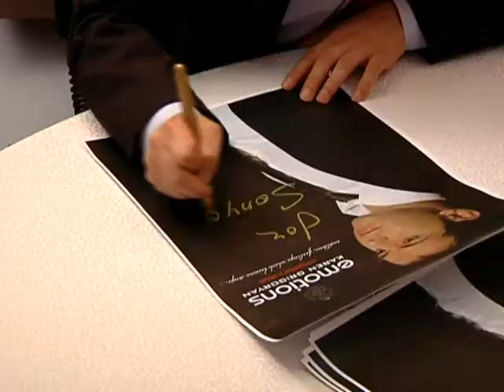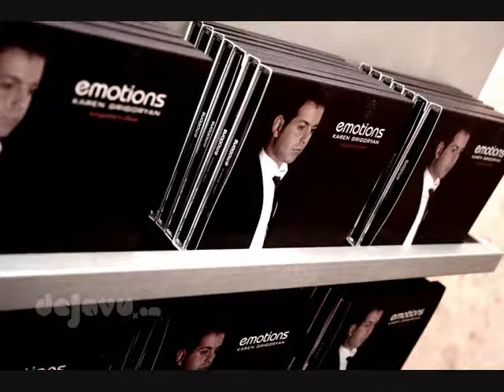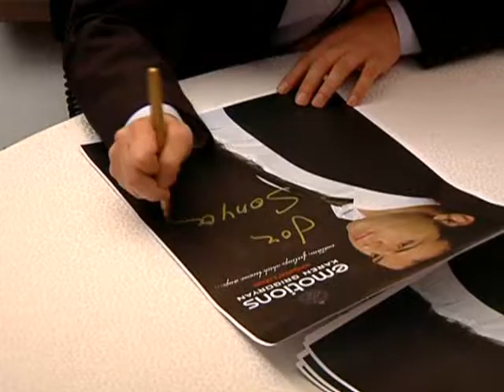Scream, Nick Egibyan, "Emotions" music album by Karen Grigoryan